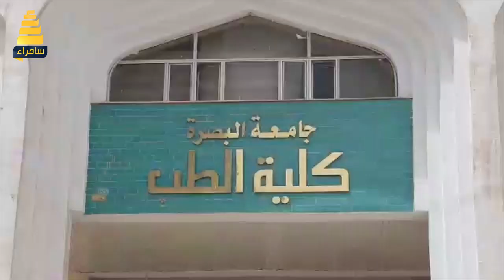كلية الطب في جامعة البصرة تكتشف الوسط الناقل لفيروس كورونا